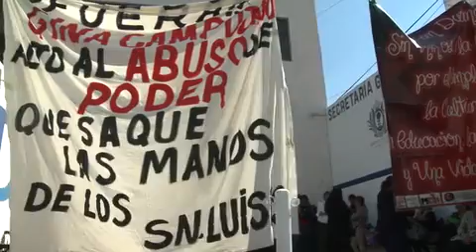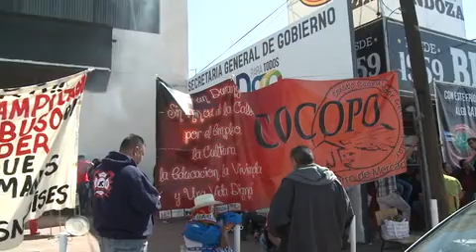Movilización de COCOPO en mi contra, tiene un trasfondo político-electoral